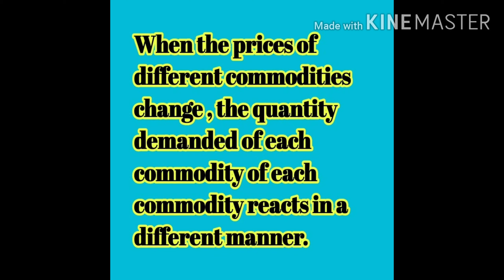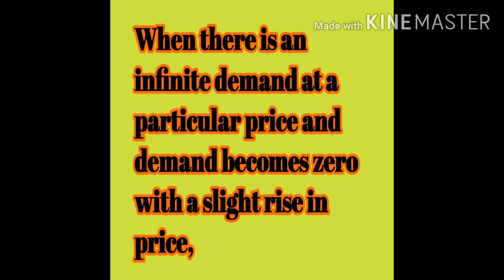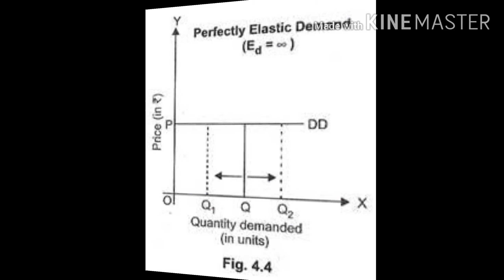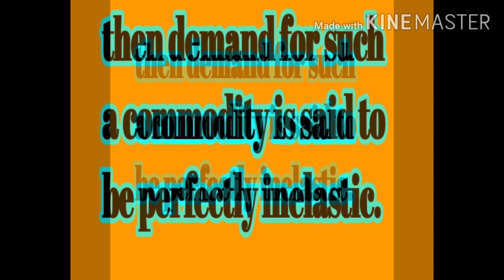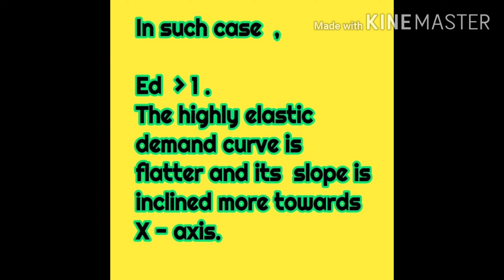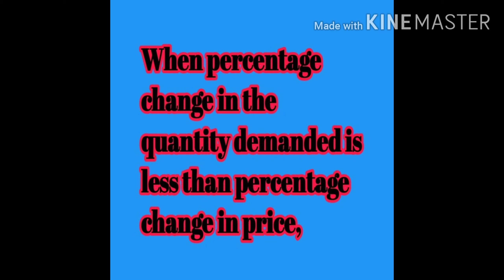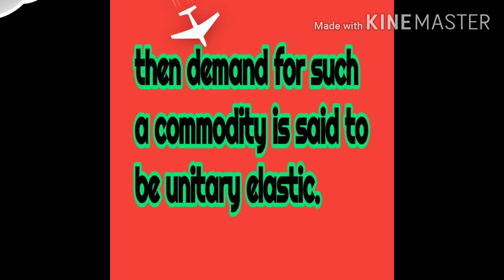12th Micro Economics Ch:- 4 Elasticity of Demand Part :- 4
Degrees of elasticities of Demand ( माँग की लोच की श्रेणियां ) part 4
1. Perfectly Elastic Demand
2. Perfectly Inelastic Demand
3. Highly Elastic Demand .
4. Less Elastic Demand .
5. Unitary Elastic Demand .